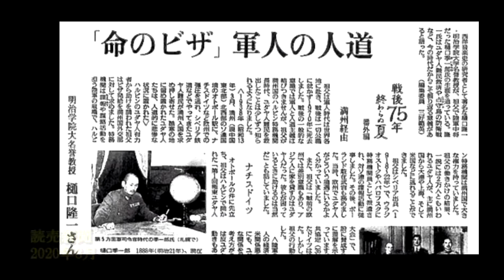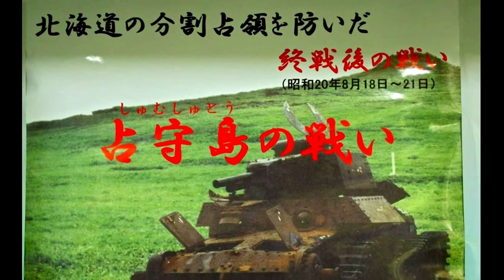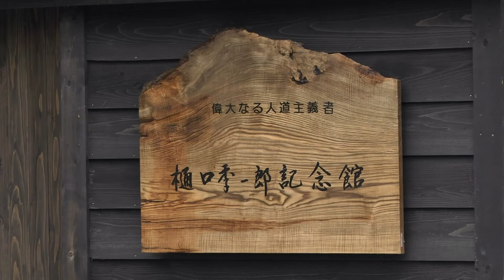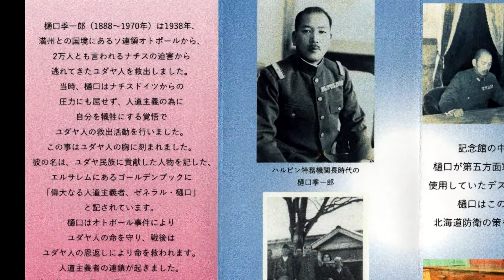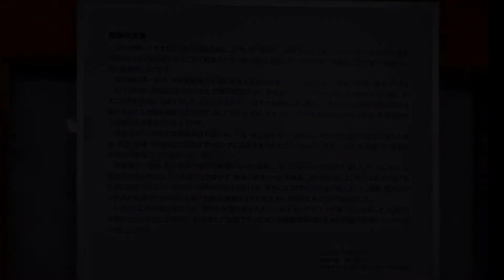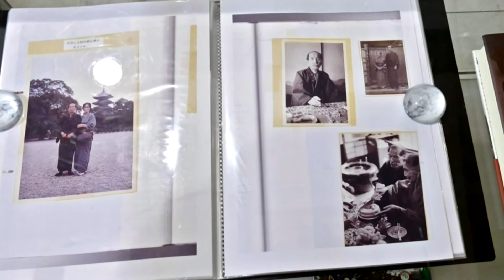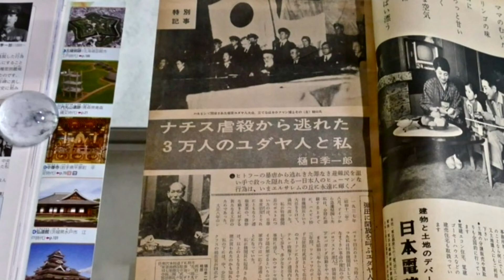「偉大なる人道主義者・樋口季一郎記念館」開館式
満ソ国境オトポールでのユダヤ難民の救出、無血のキスカ島撤退作戦、そして占守島での断固反撃によるスターリンソ連の北海道占領の野望粉砕など、あくまで人道を貫く奇跡の将軍としていま再評価されつつある陸軍中将樋口季一郎。
その偉業を後世に伝えようと令和２年９月１５日北海道石狩市高岡の地に樋口季一郎記念館がオープンしました。
このビデオはその開館式の模様を記録したものであり、地元石狩市のえりすいしかりネットテレビの映像協力も得て制作しました。（収録時間：３４分）
当日は樋口季一郎の直系の孫にあたる明治学院大学名誉教授の樋口隆一氏や札幌市議の篠田江里子氏をはじめ記念館の建物を提供した一般社団法人）北海道古民家再生協会の関係者そして、石狩市長や国会議員の皆さまなどが参加して盛大に記念館の設立を祝いました。
この記念館を発信源として樋口季一郎が日本の歴史の淵に立って苦悩し決断し実行した偉業の数々にあらためて思いを致し、世界そして日本の未来に活かせればと願うものです。